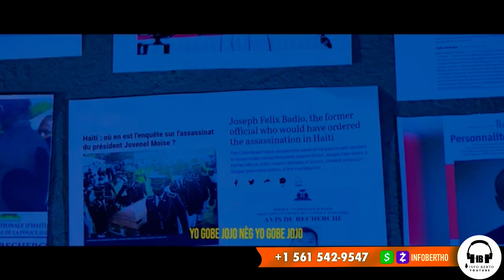DOSYE ZAM DORCÉ BERTO NAN DCPJ PRAL GEN KOURI,BUSTA JOHN AK INFO BERTHO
InfoBertho DOSYE ZAM DORCÉ BERTO NAN DCPJ PRAL GEN KOURI,BUSTA JOHN AK INFO BERTHO